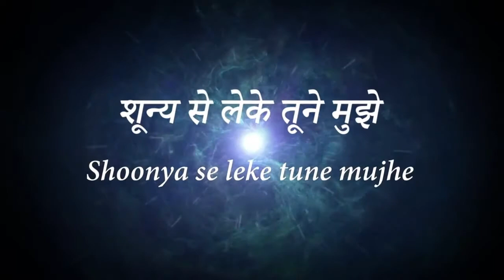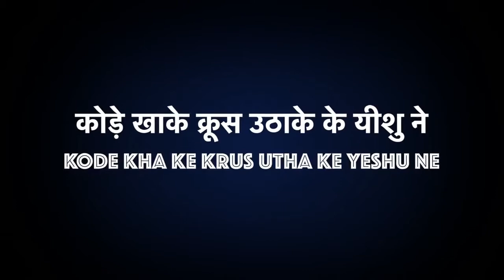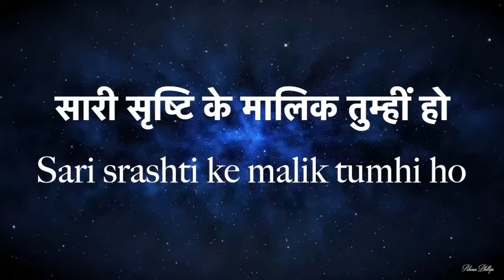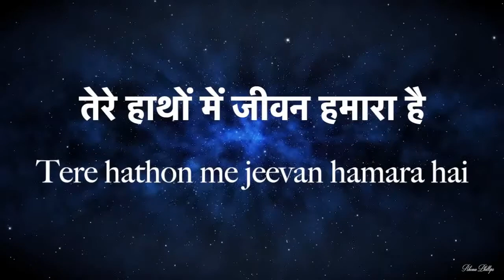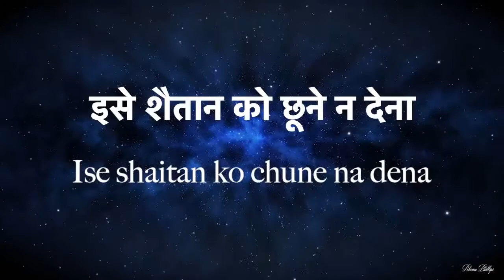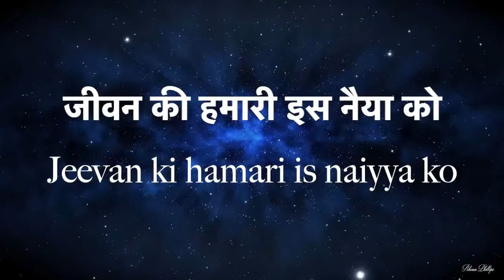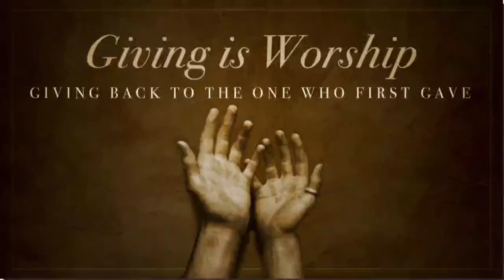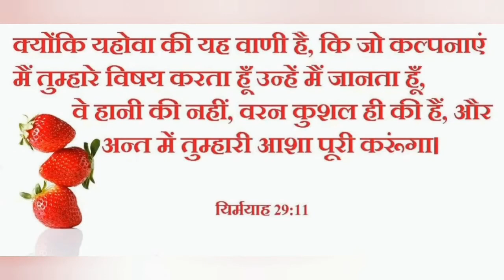Lent Prayer Meeting Lead By Mrs Kusum Sonwani & Preached By Mr Moris Lonarker Sunday 07:00 PM Onward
Please Join Lenten Prayer Meeting for for Mr. R H Prem & Family And Mr. Sameer Dass & Family Online with Family & Friends.
With Prayers,
(Rev. Anosh Prabhaker Charles)
Pastor In Charge
Centenary Methodist Church, Bhopal (M.P.)